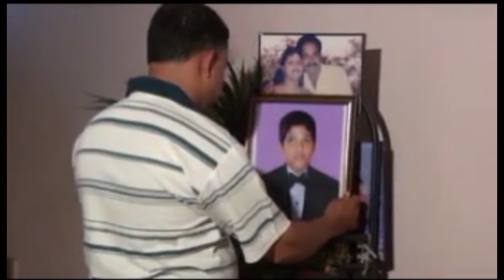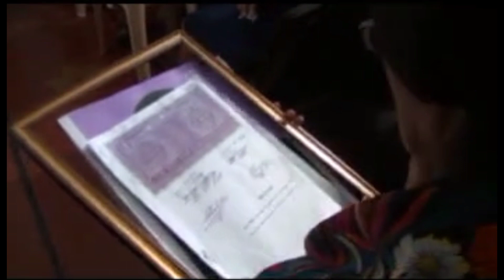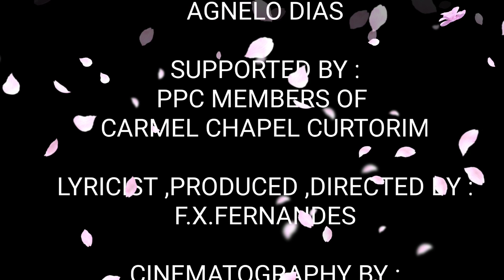Sorginchem Daiz || Konkani Song || F.X.Fernandes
Original Video Credits:
Participants: Clara Dias & Raymond Sequeira
Singers: Felcy
Lyricist, Director & Produced: F.X.Fernandes
Cinematography : Henrique Lobo

If you like the video Then please hit that "Like" button,